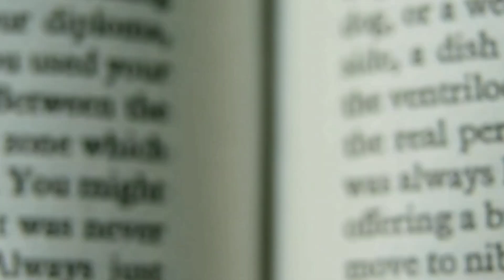किताबो में इतनी जगह क्यो छोड़ते हैं?Why leave so much space in books?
About Channel: FACTXBOY is a Youtube channel, where you will find interesting facts videos about everything in Hindi. Topics included countries, people, society, religion, history, myths and mysteries, and space & Science

In this video, facts(rochak tathya/ रोचक तथ्य) you don't know Or facts you never knew. Today you will see this facts video in Hindi topengimaticfacts​​​​ amazingfacts​​​​ facts​​​​ factsinhindi​ ​​​​ fact​​​​ gk​​​​​ world​​